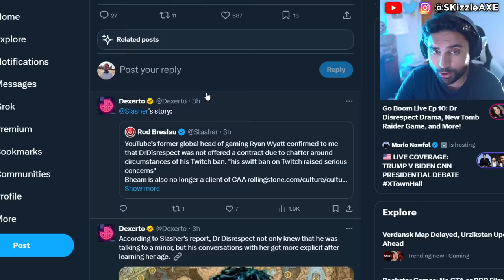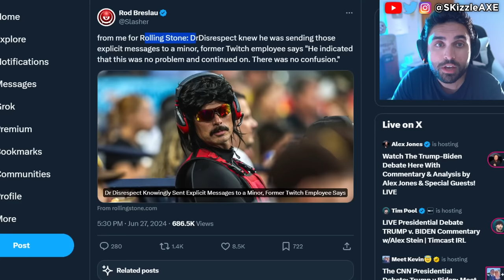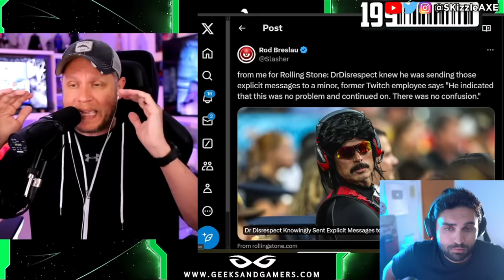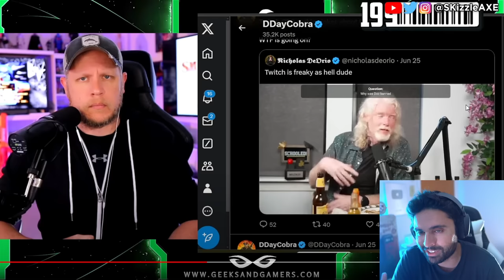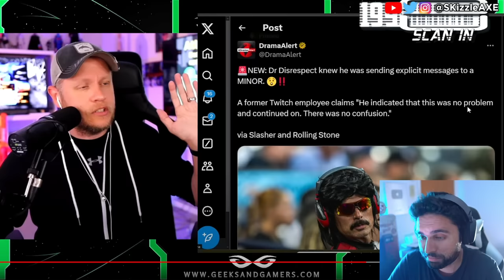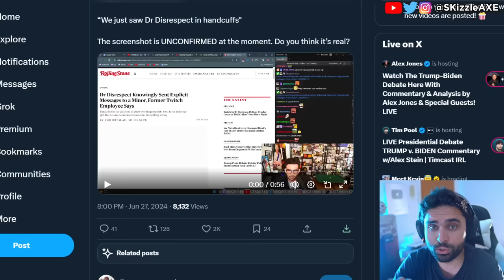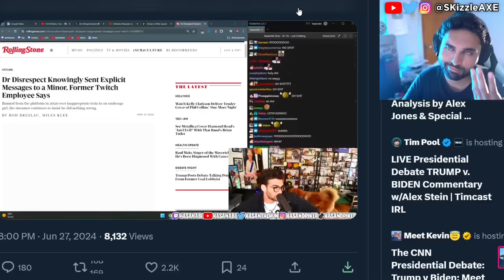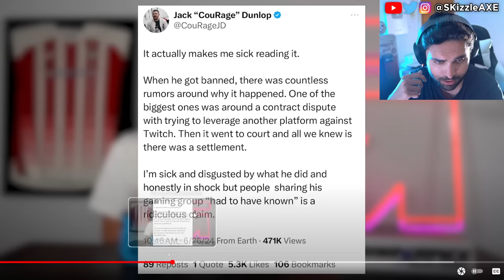DrDisrespect... We Were WRONG SADLY 🤯 - Penguinz0, Dr Disrespect, Asmongold, Woke COD PS5 Xbox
DrDisrespect Banned from Twitch for messaging... Nickmercs, Penguinz0, TimTheTatMan, Ludwig and Asmongold reacts to Dr Disrespect.

0:00 - DrDisrespect drama
2:09 - Video
18:22 - Nickmercs on Dr Disrespect